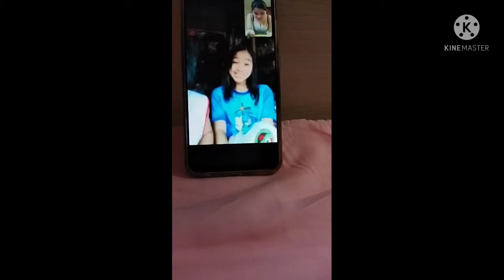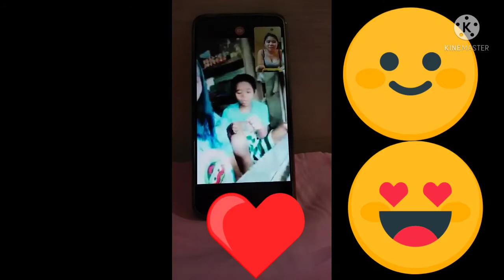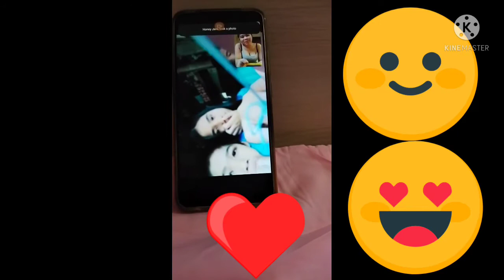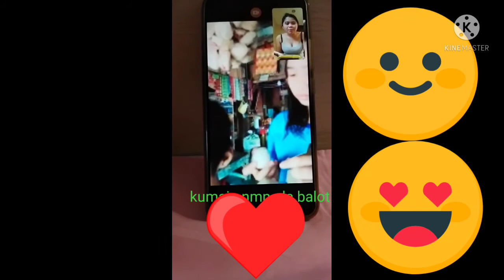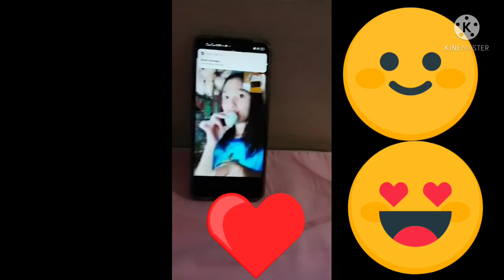Moment with my kids❣️LDR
mag iingat kau lagi nak love na love ko kau❣️❣️
PINAS/TAIWAN